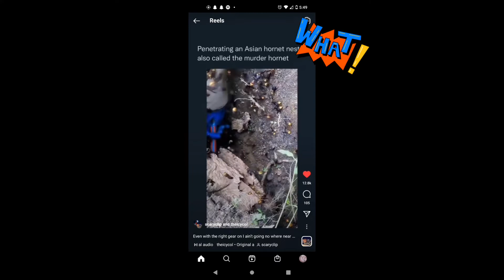look at the Size of the Hornets ☢️/shorts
look at the size of the Hornets they ate sooo big biggest stinging insects I have ever seen